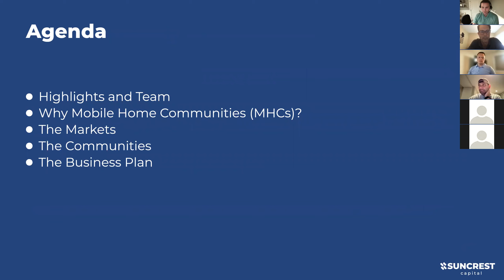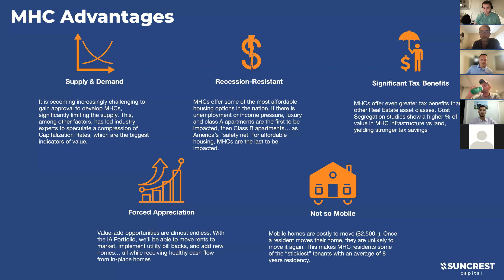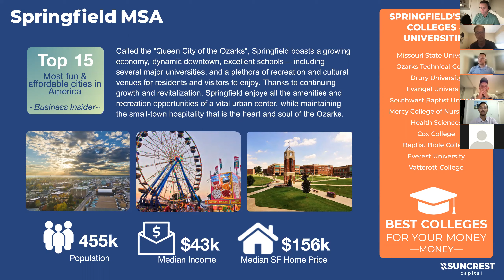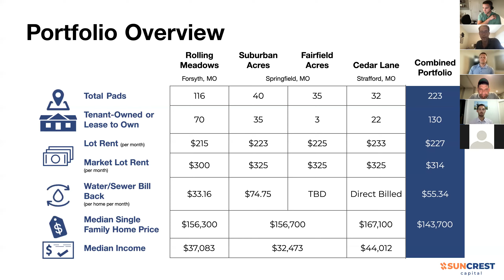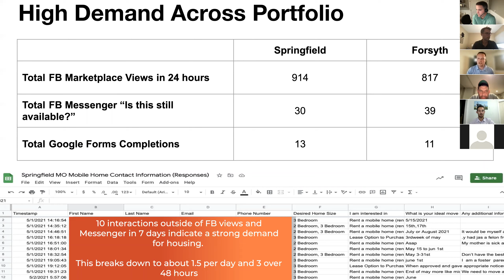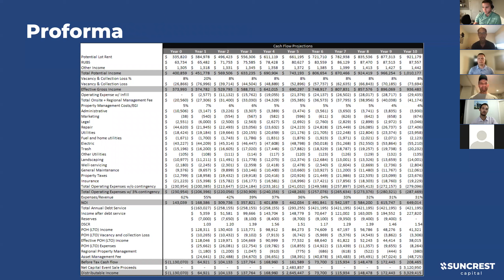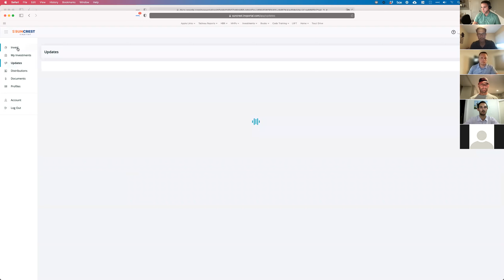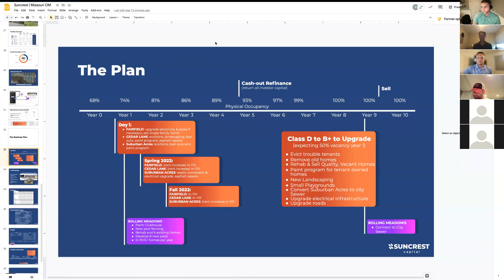Suncrest Capital's Missouri MHC Portfolio | Investor Webinar